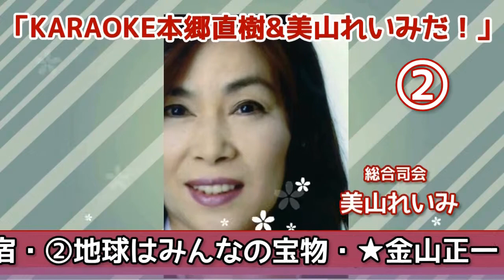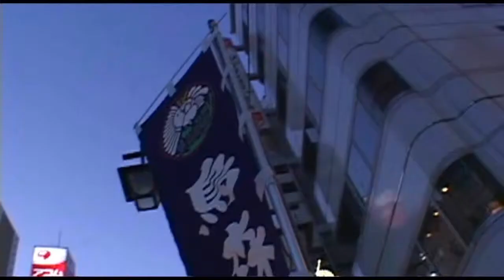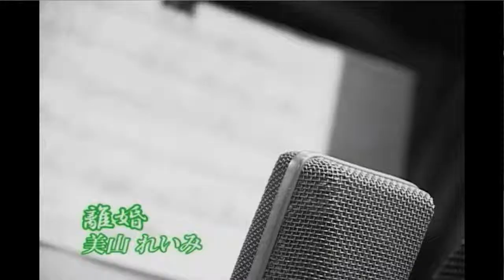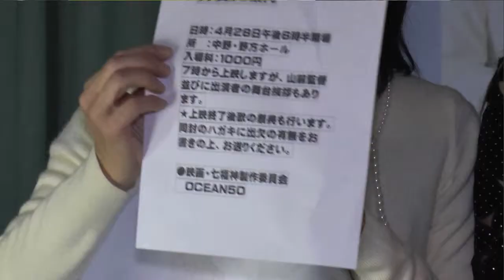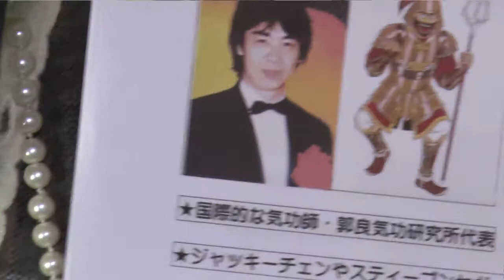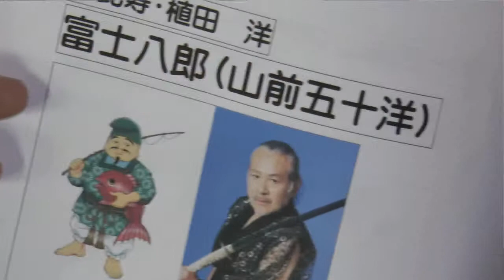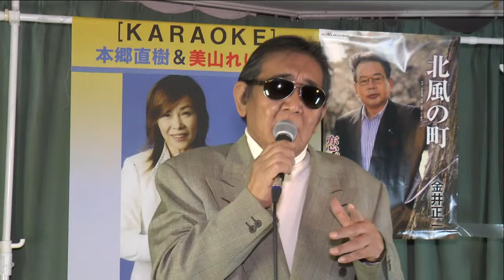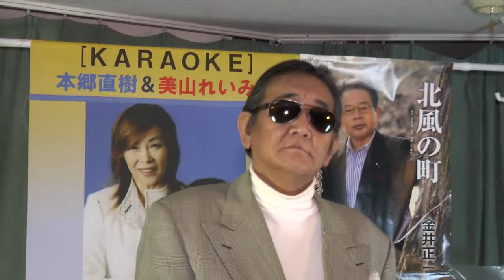②ＫＡＲＡＯＫＥ本郷直樹＆美山れいみだ！2015.3.19.OA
★総合司会:本郷直樹・美山れいみ　★アシスタント・素人編（ＫＡＲＡＯＫＥ天国）：アシスタントいいおひろこ（飯尾弘子）・（京のにわか雨）●伊藤和雄（夕子のお店・無情のブルース）★・総合プロデューサー：山前五十洋（映画監督）　★プロ編（必殺仕歌（事）人：アシスタント：森茂夫　ゲスト歌手：金井正一・松野みどり●いいおひろこ（飯尾弘子）（ママの宝物）　●森茂夫（新橋の女（ひと・プロモーションＤＶＤＶ）　●レギュラー歌手・美山れいみ（離婚）　●本郷直樹（小夜子）　●トリ・本郷直樹・美山れいみ（男嫌いと女嫌い・エンディングテーマ曲）
■毎月一回の第３木曜日午後７時～８時30分